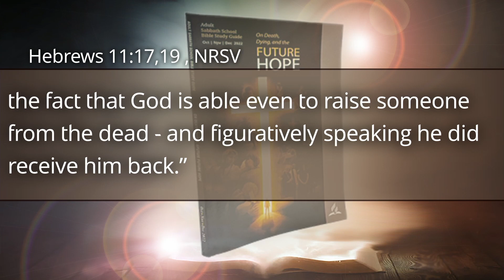October 22 "The Old Testament Hope"